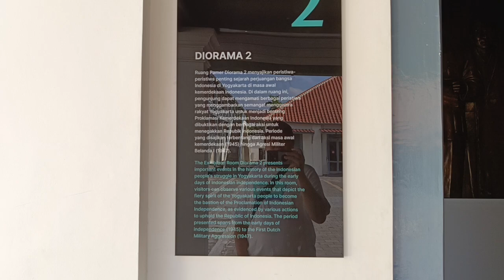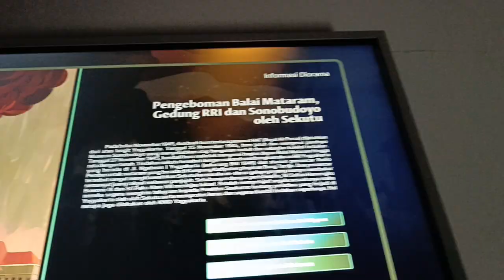Pertama kali ke Museum Vredeburg Yogyakarta